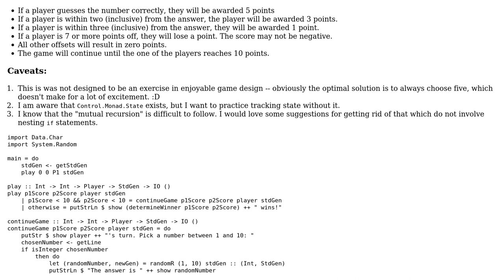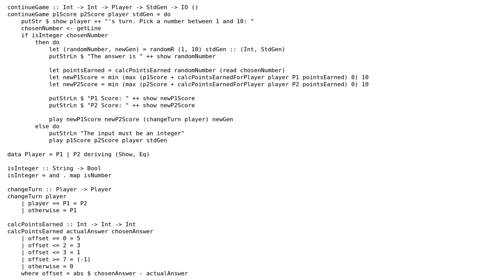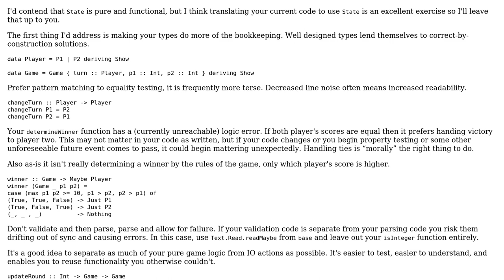Two player random number guessing game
With thanks & praise to God, and with thanks to the many people who have made this project possible! | Content (except music & images) licensed under CC BY-SA | Music | Images & others | With thanks to user Toby Speight user cgoates user bisserlis and the Stack Exchange Network Trademarks are property of their respective owners. You are responsible for your own actions.